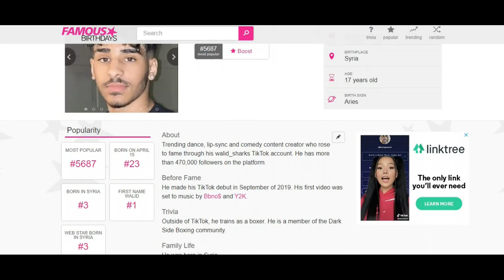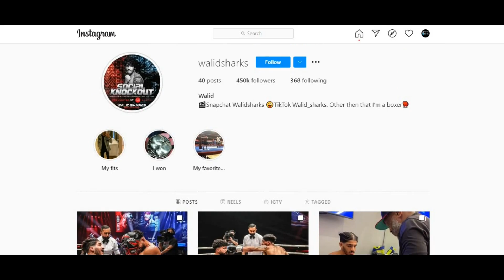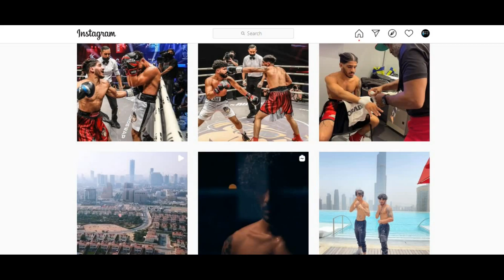*Adam Saleh Lost* - Adam Saleh vs Walid Sharks Reactions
Hey Guys,
Did you like *Adam Saleh Lost* - Adam Saleh vs Walid Sharks Reactions?

Do you think Adam Saleh Lost?
Who do you think won Adam Saleh vs Walid Sharks?

Listen to TKO442 Prodcast “OUT NOW!” on all platform;